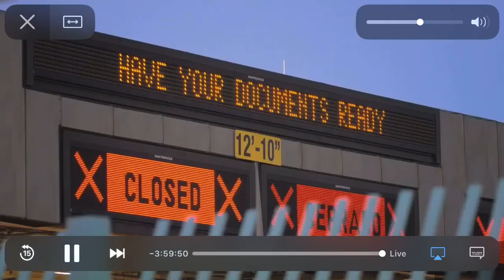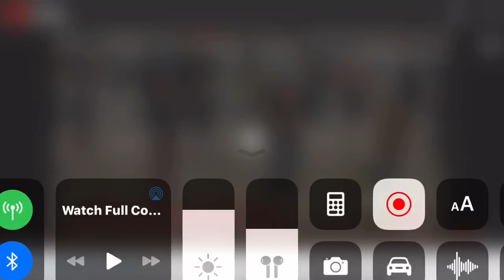US SUFFERS DEADLIEST DAY OF CORONA VIRUS OUTBREAK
The number of deaths in the U.S. from COVID-19 passed 3,000 on Tuesday, according to NBC News' tally, and there are now more than 160,000 confirmed cases of coronavirus. The panel discusses. Aired on 3/31/2020.

U.S. Suffers Deadliest Day Of Coronavirus Outbreak Thus Far | Morning Joe | MSNBC